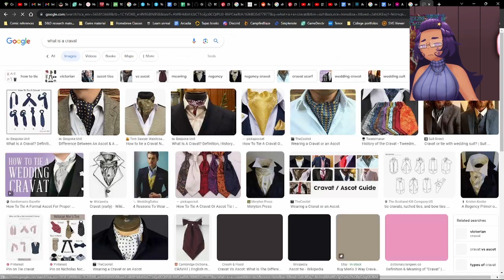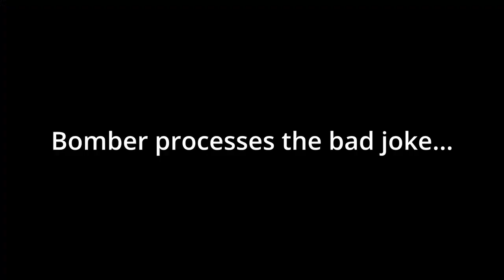Being the best business gentlemen, and getting OUR FIRST DATE!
It's a cool business management... and dating sim?
It's weird and I love it!